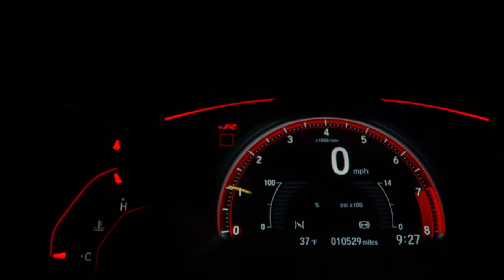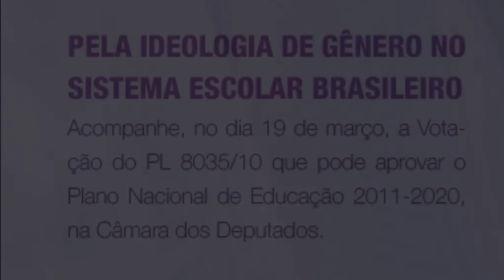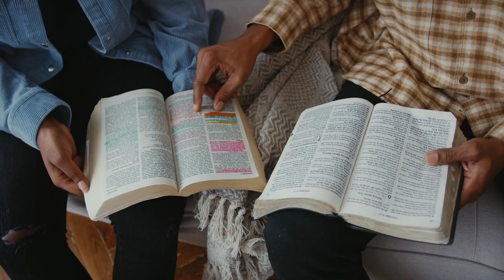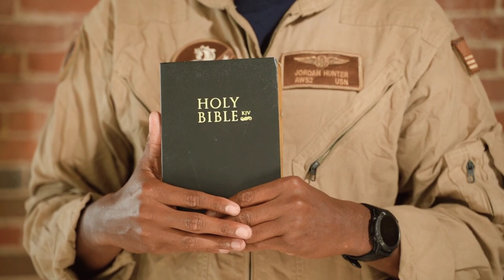Desvendando as Estratégias do Anticristo para os Últimos Dias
Neste vídeo revelador, adentramos na análise minuciosa das estratégias e planos do Anticristo para os últimos dias, conforme descrito nas escrituras sagradas. Exploramos os detalhes por trás dessa figura intrigante e examinamos como suas ações podem impactar o mundo conforme nos aproximamos do desfecho dos tempos. Prepare-se para uma investigação aprofundada, enquanto desvendamos as intenções do Anticristo e discutimos o papel dos cristãos nesse contexto. Acompanhe essa reflexão fundamental para entender as forças em jogo e estar preparado para enfrentar os desafios desses últimos dias. Esteja pronto para descobrir a verdade por trás dos planos do Anticristo revelados pela Palavra de Deus.

🔸PREGAÇÕES

🔸 SÉRIE APOCALIPSE

🔸EZRA MA

🔸MIGUEL MA

🔸EXIBINDO CRISTO

🔸Queridos irmãos!